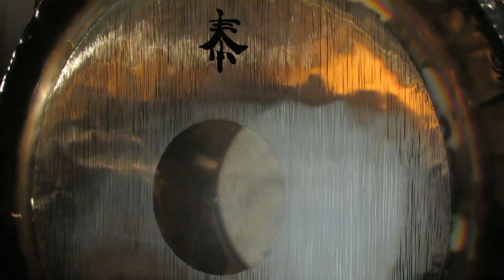Gong Music (with Tar Drum): Desert Moon, by Brian Burke